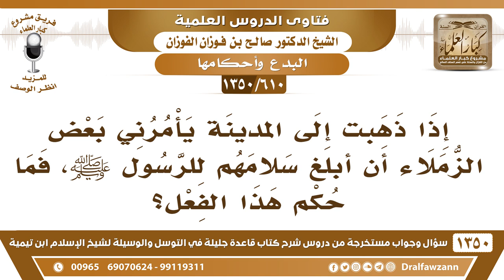[610 /1350] إذا ذهبت إلى المدينة يأمرني بعض الزملاء أن أبلغ سلامهم للرسولﷺ، فما حكم هذا الفعل؟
-[610 /1350] السؤال: إذا ذهبت إلى المدينة يأمرني بعض الزملاء أن أبلغ سلامهم للرسول صلى الله عليه وسلم، فما حكم هذا الفعل؟
 الجواب: هذا بدعة، سلموا عليه وأنتم هنا يا أخي، صلوا عليه وسلموا عليه وأنتم هُنا، لا توصي واحد، هذا ما ورد أنهم يوصون، وقد قال صلى الله عليه وسلم : «صلوا عليَّ حيثُ كُنتم فإن صلاتكم تبلُغني». وسمعت أنَّ مَن سلمَّ على الرسول صلى الله عليه وسلم من قُرب الرسول يسمعه، ومن سلمَّ عليه من بُعد فإن هُناكَ ملائكة يُبلغون السلام، ما هم من بني آدم، من الملائكة.
للاشتراك في قناة الشيخ صالح الفوزان
أسئلة وأجوبة من شرح قاعدة جليلة ( 1350 ) مقطع

للاستفسار والإقتراحات والدعم
رئيس الفريق
لمشروع كبار العلماء